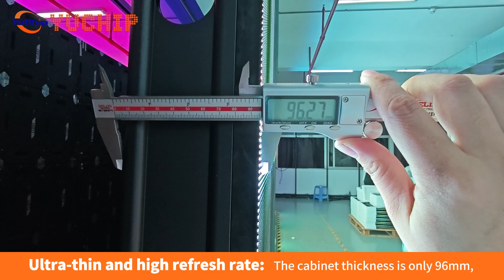Discover P6.25 Eco Outdoor LED Screen: Premium Quality for France By YUCHIP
We're thrilled to introduce our newly launched P6.25 Eco Outdoor LED Screen, now available in France! Designed for high-end outdoor advertising, this screen offers unmatched versatility and durability.

Key Features:
Cabinet Sizes: Available in 800x900mm and 1200x900mm.
Versatile Installation: Easily mount on steel poles, walls, or building roofs.
Pixel Pitch Options: Choose from P3.125, P4.16, P5, P6.25, P8.33, P10.
Brightness: 6500 nits for clear visibility even in bright sunlight.
High Refresh Rate: 3840Hz for smooth, flicker-free visuals.
Maintenance: Supports both front and rear maintenance for convenience.
Innovative Design: Cable-free setup with high-precision extrusion aluminum cabinets.
Energy-Efficient: Low-voltage starting power supply with excellent heat dissipation—no need for air conditioning!
Perfect for businesses looking to elevate their advertising game, the P6.25 Eco Outdoor LED Screen combines cutting-edge technology with user-friendly design.